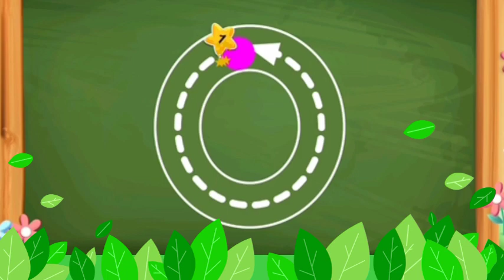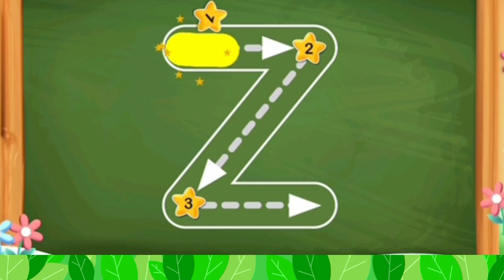Write Alphabet a to z|Abc Alphabet Song episode 230